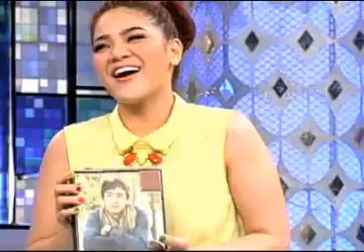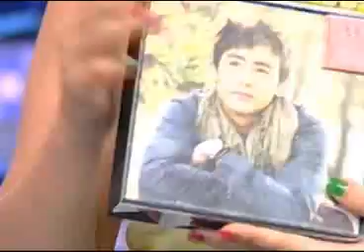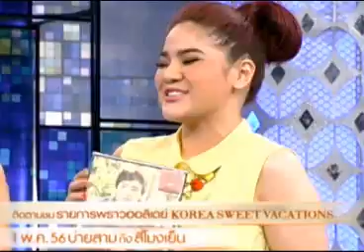JSL - Proud Night (Proud Life - การจัดห้องพระ) 26-04-56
Proud Life - การจัดห้องพระ